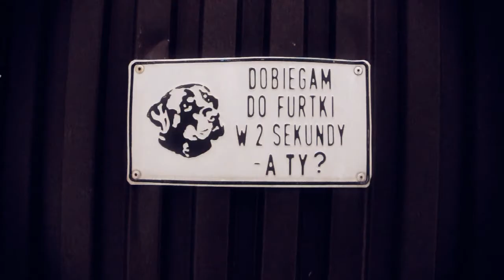RIDE TRZEBINIA - NAJLEPSZY FILM SNOWBOARDOWY NA ŚWIECIE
TRAILER/ WERSJA ROBOCZA/ BETA/ COKOLWIEK

WYSTĘPUJĄ:
Dominik Boryczko
Krzysztof Szlęzak